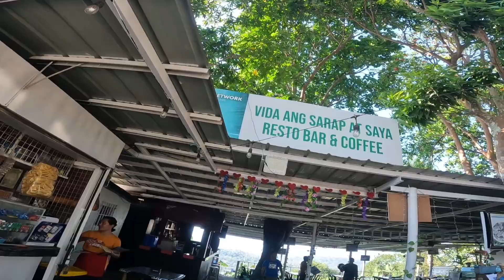SOJOX NAG KITA ULIT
MAY NAKITA KAMING KAKAIBA NI IDOL